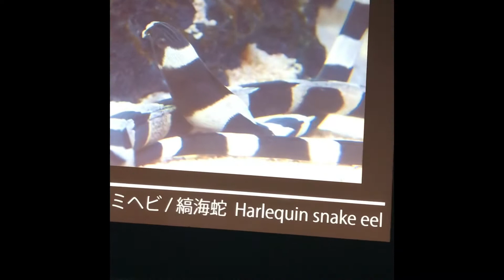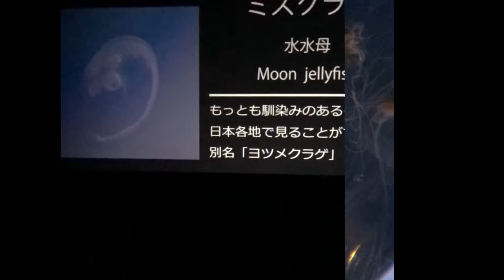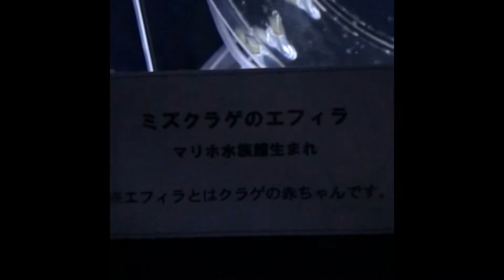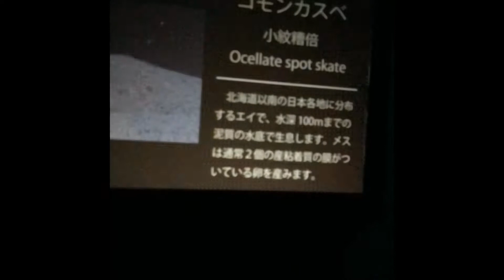Marina Hop Aquarium || arcade || famous places in japan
Hiroshima Marina Hop is a pet-friendly outdoor shopping mall with an aquarium and amusement park adjacent to the yacht harbor. A high-speed boat runs to Miyajima, home to Itsukushima Shrine, a World Heritage Site, and arrives in about 25 minutes. (* Canceled due to weather, etc.) After sunset, the projection mapping "MARIHO DIGITAL ART ROAD" was screened on the 160m promenade facing the yacht harbor. Why don't you blend in with the video that blends into the video and shines on Instagram? Free viewing. It is a facility where you can buy, eat, play and enjoy the day while feeling the pleasant sea breeze.